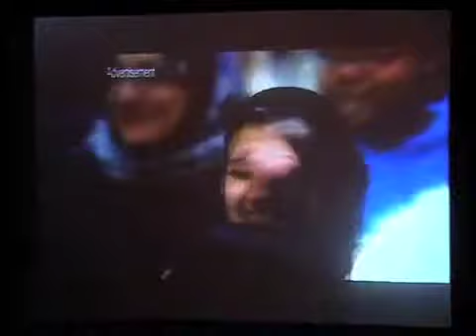The Pursuit of Big ideas in the age of now (Part 1)